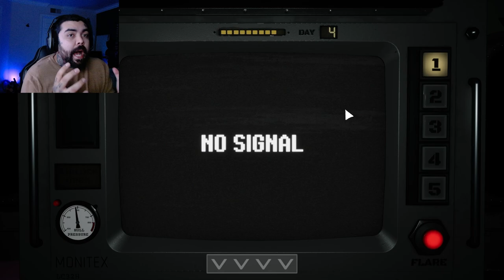DO NOT WATCH IF YOU HAVE THALASSOPHOBIA | These Darker Tides Demo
I hate the ocean so playing this one was rough.